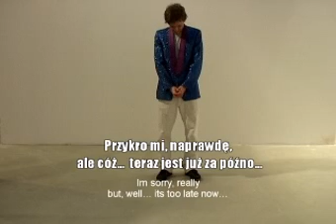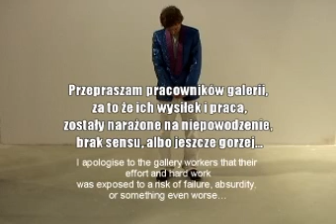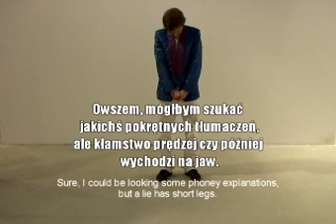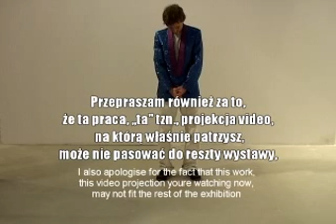Oskar Dawicki - I'm sorry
Oskar Dawicki - Born in 1971, graduated from the Fine Arts Department at the Mikolaj Kopernik University in Torun. Member of Azorro group. Lives and works in Warsaw.
courtesy Raster Gallery / Warsaw